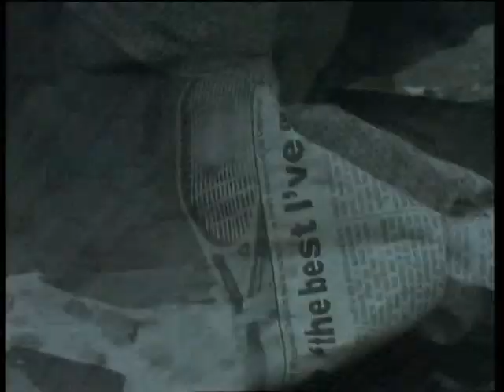Mike Oldfield - 1989 Earth Moving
The magic of electronic music